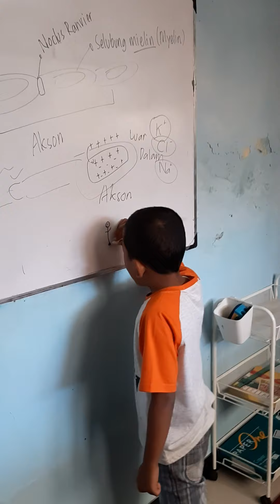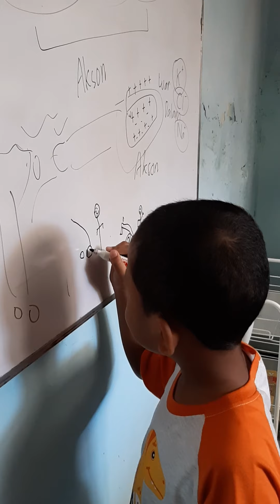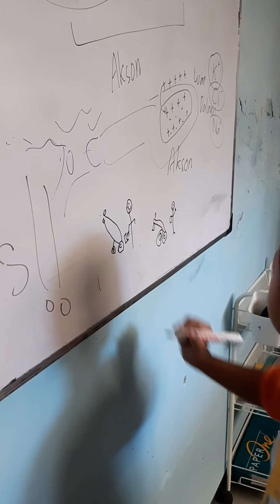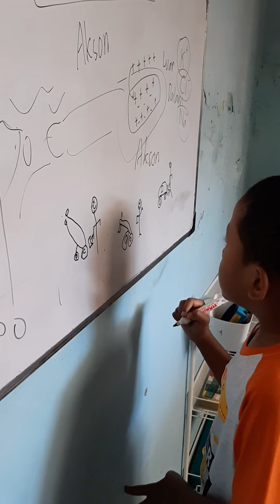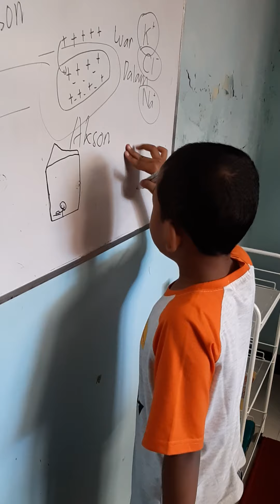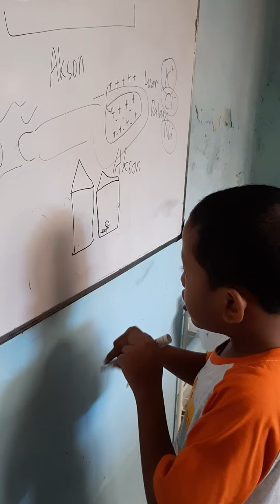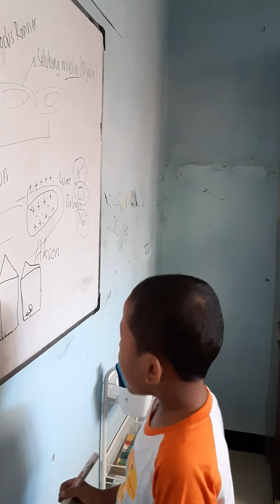August 22, 2020